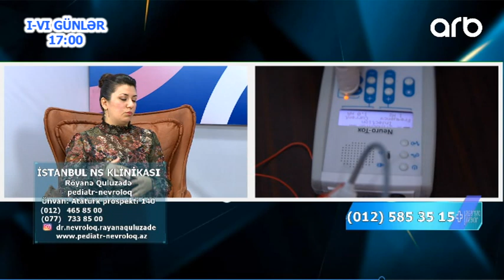Pediatr-nevroloq Royale Quluzade "Yashamaq Gozeldir"de 22.10.2020